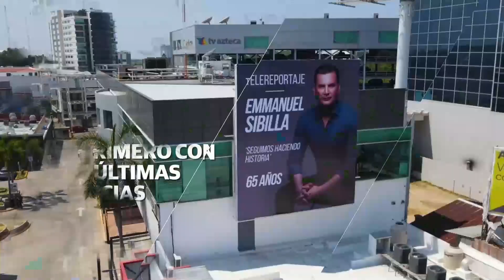Titulares de Telereportaje 26 de Diciembre de 2023